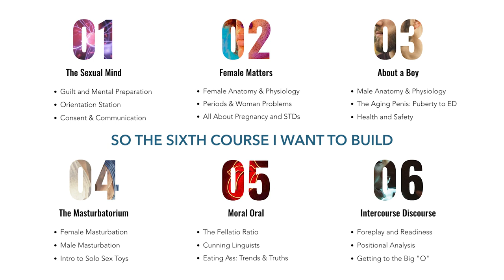Parental Guidance - Reason 30 of 30 for Adult Sex Education Courses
My first introduction to what goes on between the sheets was hardcore 🌽ography when I was just 11 or 12 years old. I believe if adults had better materials for learning about the birds & the bees, they could convey this information to their children in a much more informed way to sate their curiosity.

That's why I've launched a Kickstarter to bring my Wholesome Adult Sex Education Courses into the world! Lesson 6: Intercourse Discourse will cover everything you need to know about readiness, foreplay, positions, and the Big O with inclusive and data science-based lessons.

Watch all 30 Reasons from my telethon in support of the With Sophie, LLC campaign to bring Wholesome Adult Education Courses to the world

🛑 Make a pledge on Kickstarter before it's too late